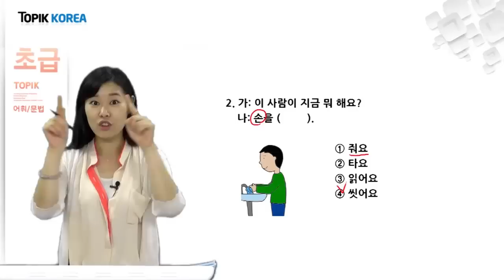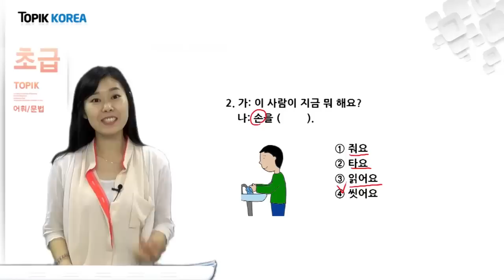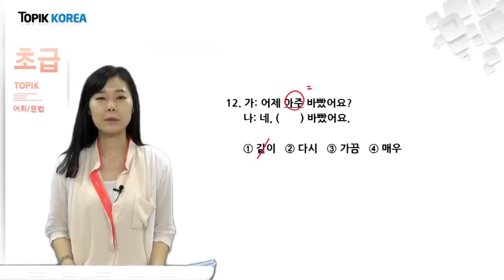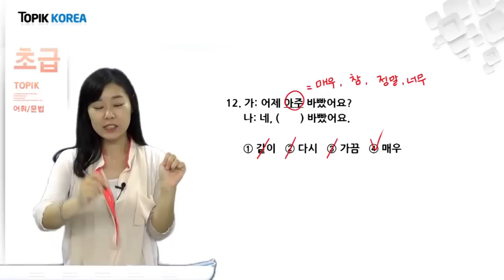TOPIK Beginner Vocabulary/Grammar [Korean]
[Korean / TOPIK]
Test of Prefiency in Korean
TOPIK Test Beginner Vocabulary/Grammar

Welcome to TOPIK KOREA (토픽코리아)
You will learn the TOPIK with these video lecture.